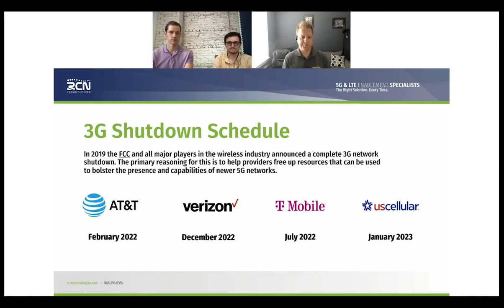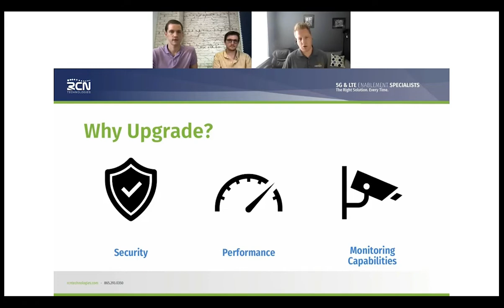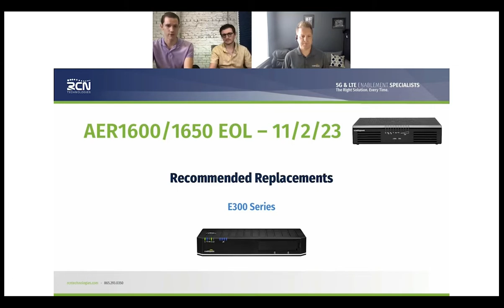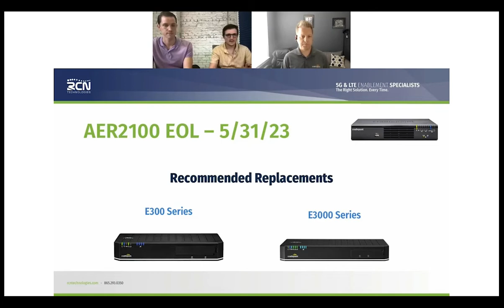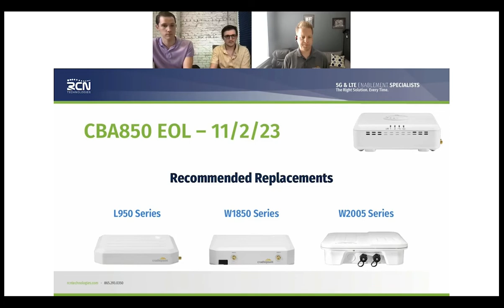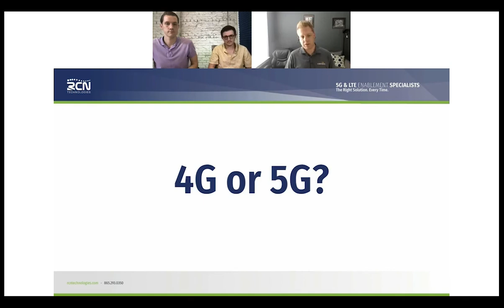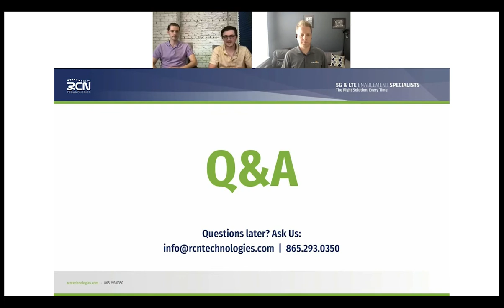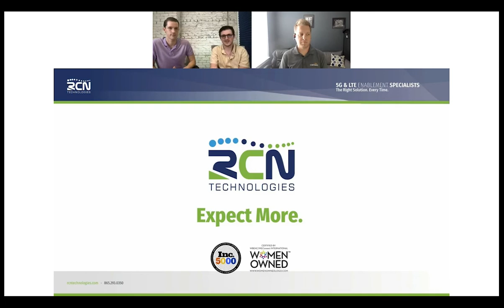Breaking Bandwidth: How to Replace Your Legacy Devices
Most 3G networks have already shut down, and the remaining legacy networks are scheduled to follow suit at the end of 2022.

Other than cost savings, factors like security and performance are some of the biggest reasons why one should consider replacing legacy devices sooner rather than later. Join us to learn how you can upgrade to LTE or 5G devices and future-proof your business.